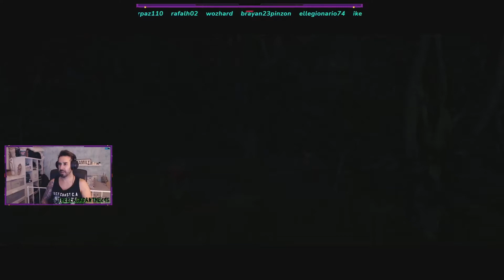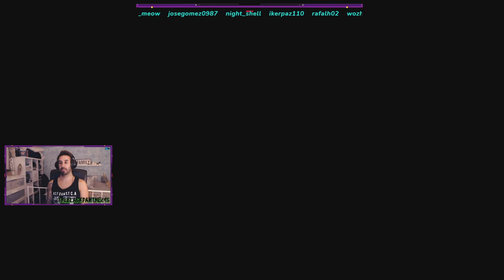GHOST OF TSUSHIMA / EP.3 / EL CODIGO DEL GUERRERO / PS5 / TheBlackPanther46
Muy Buenas, bienvenido a mi canal " TheBlackPanther 46 " aquí podrás disfrutar de videos y directos que hacemos cada día, soy un amante de los video juegos y estoy aquí para disfrutar de ellos y que vosotros también lo hagáis, y también poder seguir vuestros consejos. Subo mucha variedad a si que algo imagino que os gustara, a si que tomad asiento y poneos cómodos que esto empieza.

                      🤑// Si quieres ayudar al canal, puedes hacerlo aquí //🤑

 - Si te gusta Fortnite y usas mi " CODIGO DE CREADOR: ggg46_YT " recuerda que también ayudas.

 - Procesador: RYZEN 7 2700 EIGHT CORE 3,20Ghz
 - Placa Base: AORUS B450 ELITE
 - Grafica : GIGABYTE GEFORCE RTX 2060 OC 6G
 - Memoria RAM: BALLISTIX SPORT 16Gb ( 2x8gb ) ddr4 2666 mhz
 - Deep Cool: GAMMA XXL240 v2
 - Fuente Alimentación: URANO VX 750w
 - Disco Duro: 500GB y 2TB SSD
 - Capturadora: AVER MEDIA LGP LITE
 - Micrófono: RAZER SERIEN X
 - Auriculares: RAZER KRAKEN TOURNAMENT EDITION
 - Monitor: MEDION ERAZER X57425 27" 144 Hz CURVE
 - Monitor: AOC C27G2U 27" 144 Hz CURVE
 - Teclado y Ratón: TRUST GXT 838 RGB
 - Volante logitech G29 + cambio en H